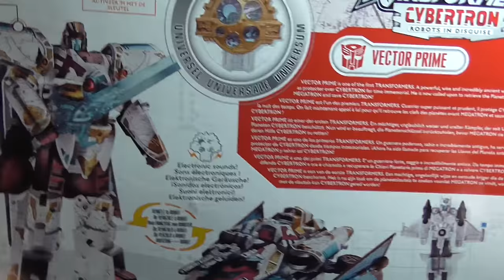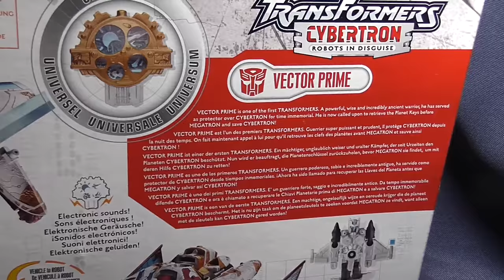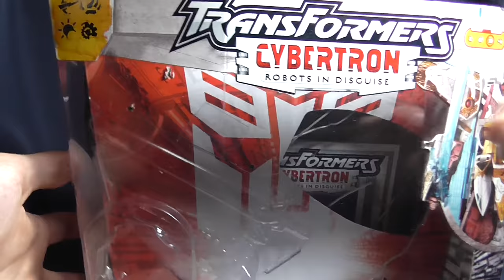Transformers Cybertron - Voyager Vector Prime - FULL HD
Transformers Cybertron - Voyager Vector Prime